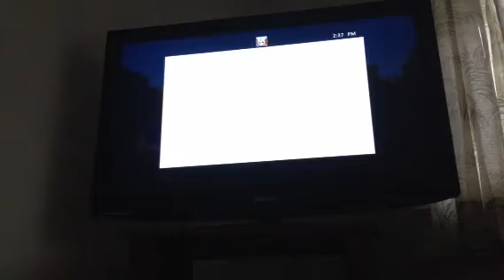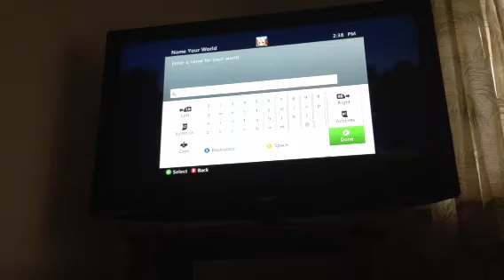2000 Mules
This is about me starting a adventure map and I hope u enjoy